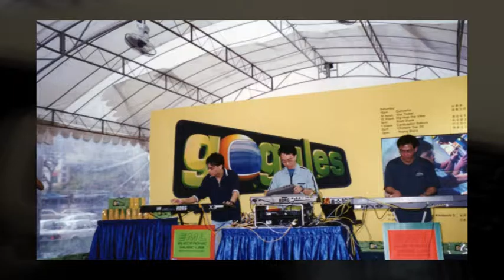EML30 Retrospective 1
In 2015 we celebrated 30 years of the NUS Electronic Music Lab,  a performance group, based at the NUS Centre for the Arts, which creates, composes, records, performs and promotes original electronic music in Singapore.
This video is a retrospective that was shown at our celebration - and we have events happening again soon!
To find out more about our current events, joining us, hearing our music, watching our videos etc,